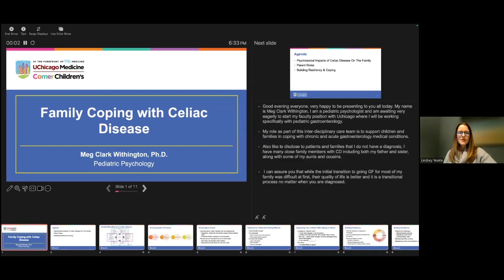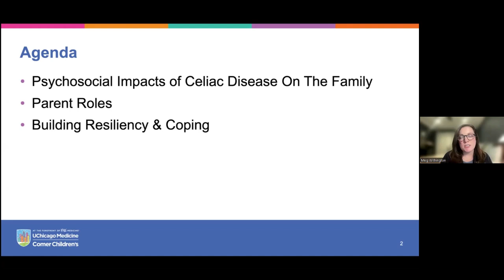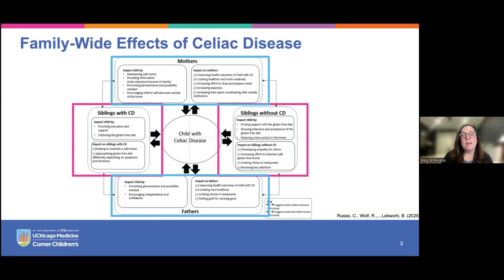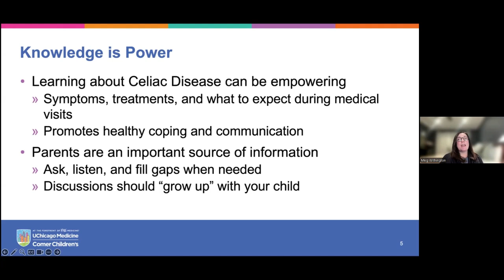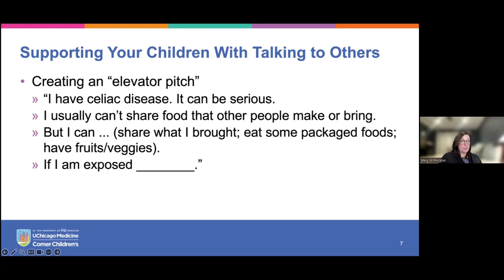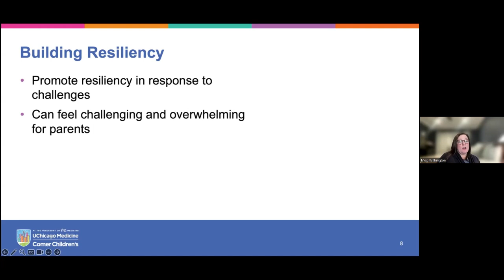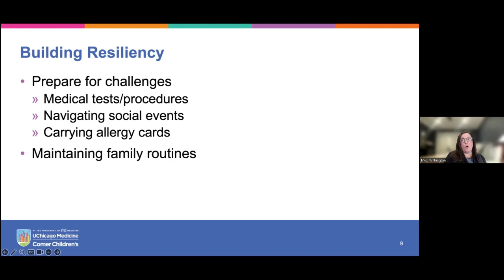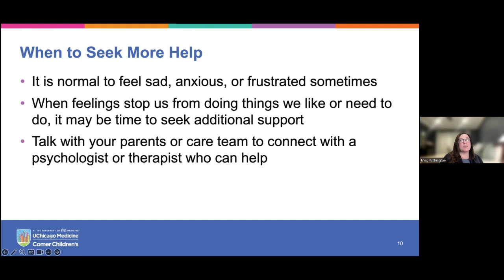InMotion - Psychologist Presents on Whole Family Coping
Dr. Meg Clark Withington presents on the whole family coping with a celiac diagnosis. We talk about the child with celiac disease, siblings of the child and the parents. The diagnosis touches the whole family and it is important to consider everyone in the family.